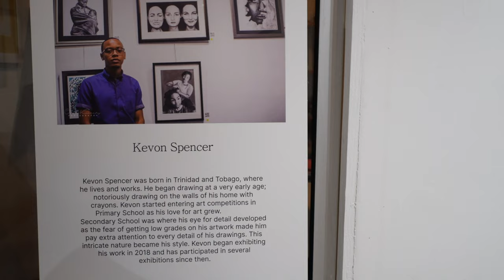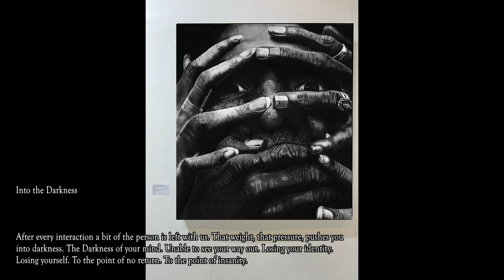DAILY VLOG: TRINIDAD DAY 2 - Trinidad's Beautiful Art Scene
Day 2: Made my way to an art show at the ThinkArtWorktt Studio and went on a hike.

port of spain port of spain trinidad trinidad and tobago vacation travel trinidad and tobago trinidad and tobago luxury port of spain travel driving trinidad